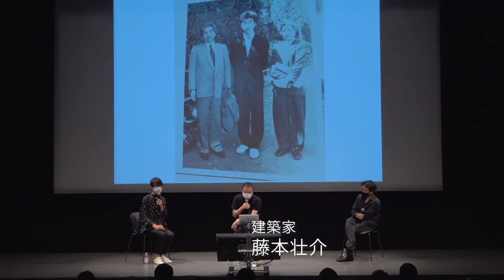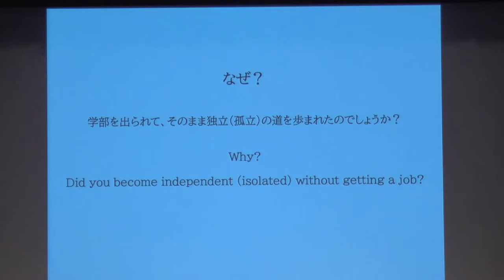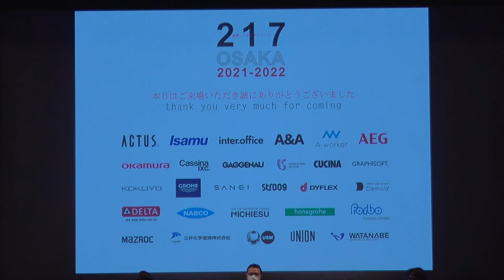建築家 藤本壮介217 Architectural Lecture Series－SOU FUJIMOTO short version.2021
モデレーターの両名と同じ年齢からだろう。大学入学の写真から始められた当時の記憶を聴講者らと共有し、ブタベストの音楽ホールを中心に、コロナ禍の情勢でも竣工を果たしていく各国でのプロジェクトを語りながら、多様でありながら緩やかにつながる人々と建築のあり方を探る。

2ヵ月に1度、7時から大阪駅前で開催している建築レクチュア・シリーズ217。